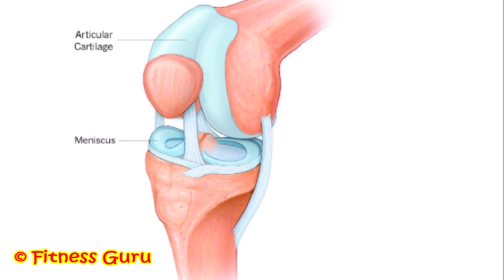गठिया, जोड़ों के दर्द का सफल एवं आजमाया हुआ इलाज | Home Remedies for Arthritis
- दोस्तों गठिया एक ऐसा रोग है जिससे हर इंसान को रूबरू होना ही पड़ता है अगर आप इस रोग से अपने जीवन काल यानी की 45 की उम्र के बाद ग्रसित नहीं होते है तो आप बहुत ही भाग्यवान होंगे |क्योंकि आजकल के खानपान के कारण और भागदौड़ भरी जीवनशैली के चलते ये समस्या होना एक आम से बात है | गठिया के रोग मे त्वचा का लाल और गर्म होना ,अकडन, सुजन , जोड़ों में दर्द और जोड़ों की सिमित हलचल हो सकती है जो की अक्सर बैक्टीरिया या वाइरल संक्रमण, आनुवंशिक, जोड़ों में टूट फुट ,हड्डी टूटना या कोई चोट आदि के कारण हो सकता है | इस रोग से छुटकारा पाने के लिए आप तीन प्रकार से घरेलू नुस्खो का पालन कर सकते है |